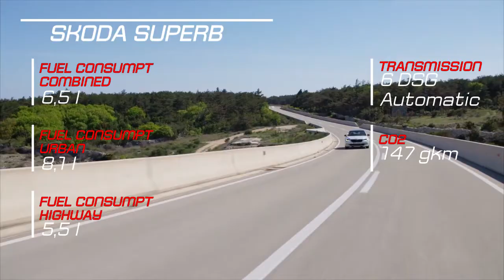2018 Opel Insignia GSi vs 2018 Skoda Superb Technical Specifications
2018 Opel Insignia GSi vs 2018 Skoda Superb Technical Specifications